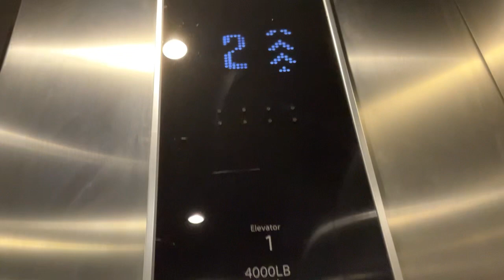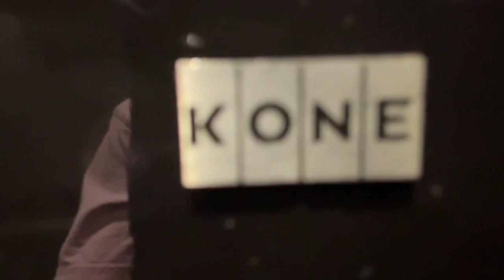Elevator at H&M in Scottsdale Fashion Square